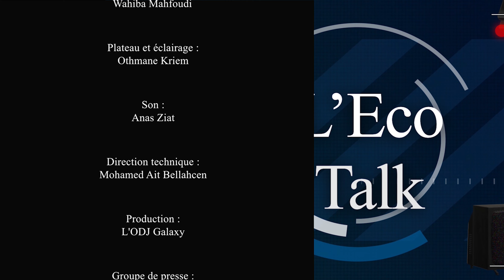L’ECO TALK reçoit Samir Kheldouni Sahraoui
M. Samir Kheldouni Sahraoui, Fondateur du cabinet Chorus Consulting Hospitality & Leisure, Membre de l’Alliance des Economistes Istiqlaliens et Ex Directeur General de l’Office National Marocain du Tourisme (ONMT), est l’invité de cette nouvelle édition de L’ECO TALK de l'ODJ TV pour un débat portant sur la thématique : « Tourisme à l’aune de la Covid-19 : Etat des lieux et perspectives ».

L’objectif étant de contribuer à la réflexion au débat national sur le sujet.

Préparée et animée par Noureddine Batije, journaliste professionnel, L’ECO TALK est une émission de L’ODJ TV qui s’intéresse essentiellement au décryptage de l’actualité économique et au traitement des faits économiques et sociaux nationaux ou internationaux.